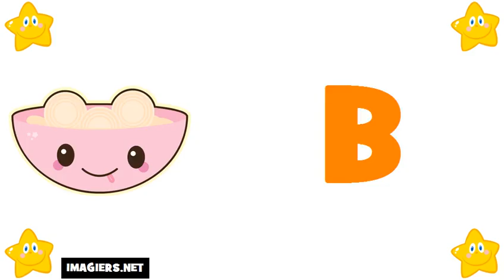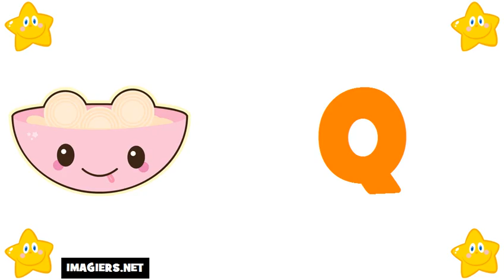Học tiếng Pháp = Bảng chữ cái tiếng Pháp